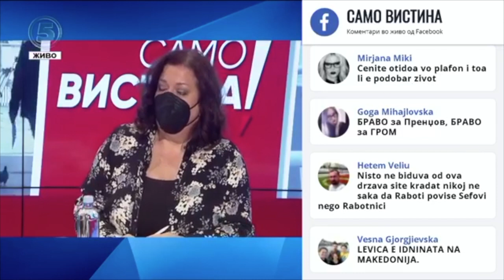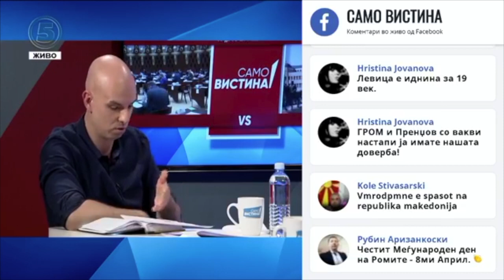Крмов: Албанските партии се само декларативно за ЕУ стандарди - во пракса туркаат сосема нешто друго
Борислав Крмов за нелегалното стекнување со државнјанство во „Само вистина“: „Законот за државјанство ја крши Европската конценција за државјанство, во повеќе членови, посебно во Член 18, значи има ситуација кадешто во оваа конвенција се препорачува 8-10 години (па нагоре) ефективен престој во некоја држава за добивање на државјанство, а Алијанса за Албанците и Алтернатива, бараат тоа да се спушти само на 4, и има еден член, којшто бара ефективна врска да се докаже со државата во којашто се бара државјанство, додека тие тој дел сосема го имаат исфрлено и само бараат тројца сведоци (од било која територија од поранешна Југославија).“